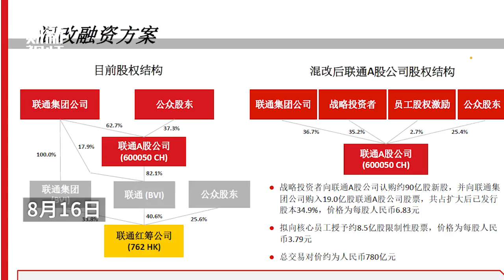【秒评】联通携BAT混改 能否共赢？